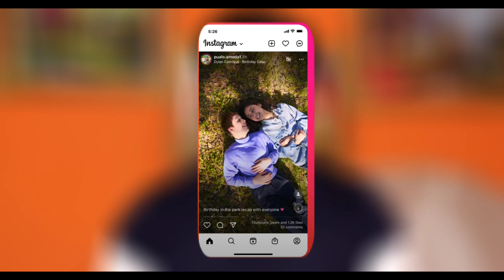INSTAGRAM NEW UPDATE 2022 ( CHANGED FEED ), Instagram New Update Photo Upload Ration is Changed 2022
Instagram New Feature 2022, Instagram massage new features 2022, Instagram New Update, Jaipur knowledge

Tags -